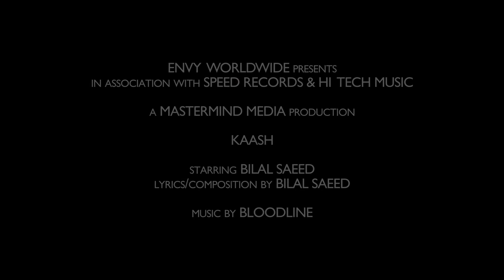Kaash || Bilal Saeed || Bloodline || Latest Punjabi Songs 2018 || Speed Records Full HD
Kaash Lyrics (Samajh Menu Aave Na): Bilal Saeed’s latest song from his new album Kaash (a wish), the song has music produced by Bloodline.

Album: Kaash (a wish)
Singer / Song Writer: Bilal Saeed
Music Label: Speed Records

Kaash Lyrics

Kaash assi mill jaande, vichore naa aande
Te naina vassde na, te loki hassde naa
Je aisa ho jaanda, te Rab tera ki jaanda
Oh mera ban janda, main tera ban jaanda
Je dil nu launda na, kade pachtaunda na
Ai lagiya laake te baitha chain gawaa

Samajh menu aave na kyun ronde zaaro zaar
Jina de seene de vich vasda koi yaar (x2)

Lokan diyan gallan utte keeta na yaqeen
Dhokhe saare hunde enj shaklon haseen
Dil hi na mile phir kade hun gile
Muk gayaa soniye ni tera mera scene
Gal hun dil de na wasdi rahi
Rohnda reha main tu hansdi rahi
Muk gayi kahaani hun aaj saadi dil jaani
Paira vichon meri ni tu khich lai zameen

Todeya hi jiven mera dil soniye
Duniya hi gayi meri hil soniye
Vekhdi khudai tu samajh na paayi
Tenu vi na jaana kuj mill soniye
Jivein aaj roya main tu kal rovegi
Yaadan vich meri har pal rovegi
Hath naiyo aane guzre zamaane
Hijr di agg vich har pal rovegi

Tere bin reh laange judaaiyan seh laange
Teriyan yaadan de dilaase lai laange

Dil nu samjha laange te kasama paa laange
Raat-din ro laange par na karaange pyaar

Samajh mainu aave na kyun ronde zaaro zaar